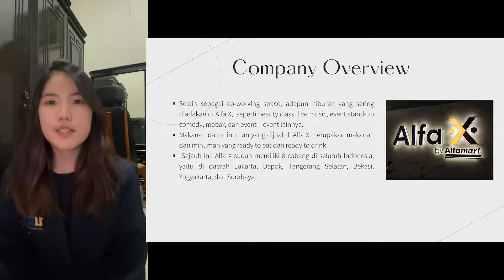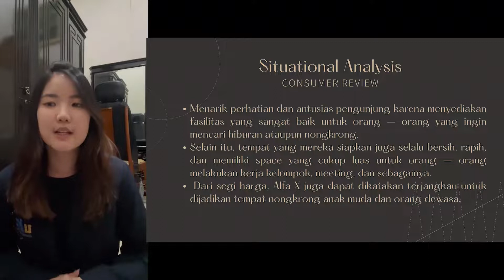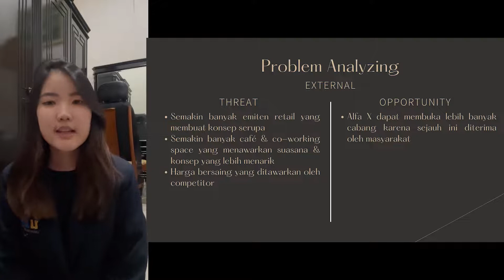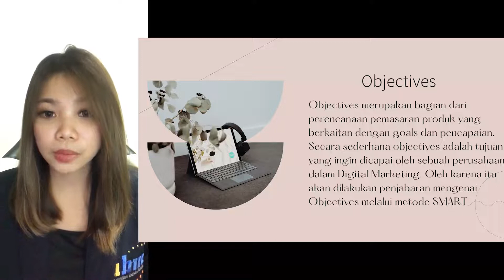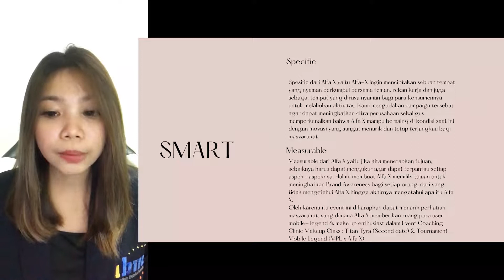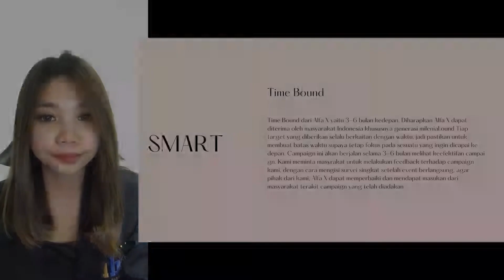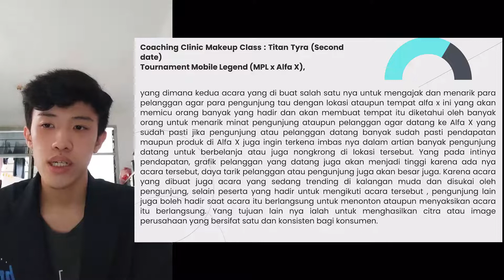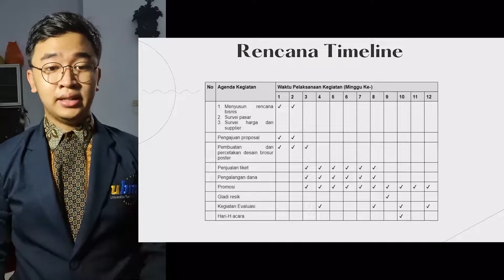Alfa X Campaign (Kelompok 5) - Integrated Marketing Communication